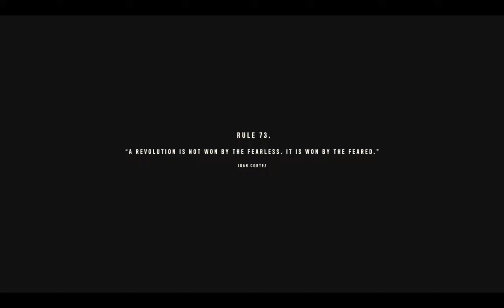Far Cry 6 Gameplay Part- 4 [ 1440P 60FPS ] || New Ride | Fuel the Revolution | Libertad Rises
Far Cry 6 is a 2021 first-person shooter game developed by Ubisoft Toronto and published by Ubisoft. It is the sixth main installment in the Far Cry series and the successor to 2018's Far Cry 5. The game is set on the fictional Caribbean island of Yara, ruled as a dictatorship by "El Presidente" Antón Castillo  who is raising his son Diego to follow in his rule. Players take on the role of guerilla fighter Dani Rojas , attempting to topple Castillo and his regime. Gameplay focuses on combat and exploration; players fight enemy soldiers and dangerous wildlife using a wide array of weapons and gadgets. The game features many elements found in role-playing games, such as a leveling up system and side quests. It also features a cooperative multiplayer mode